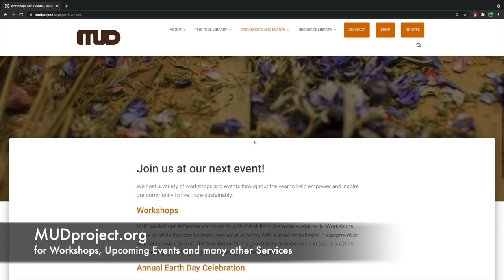Wake Up: MUD Garden Party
Septebmer 10 is the upcoming Garden Party at Missoula Urban Demonstration Project (MUD) and Casey Valencia, Executive Director, joins us to talks about Workshops and their ELnding Library for tools for DIY gardening, Landscaping and more